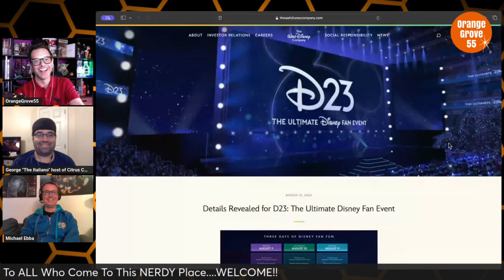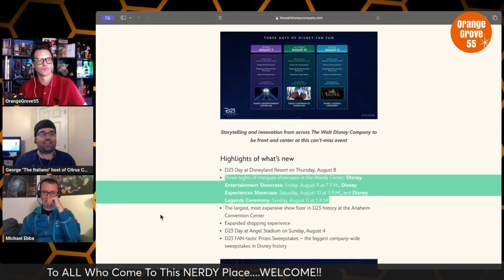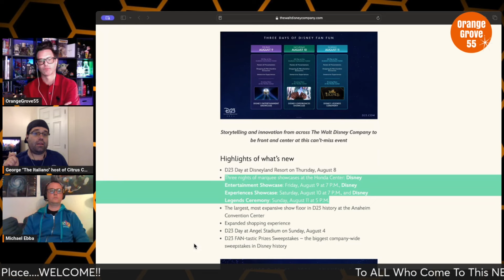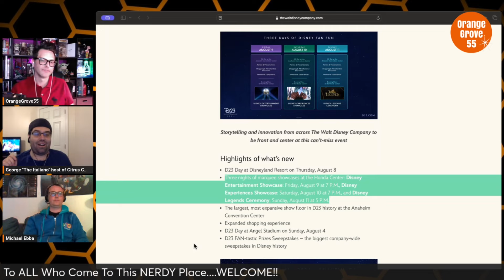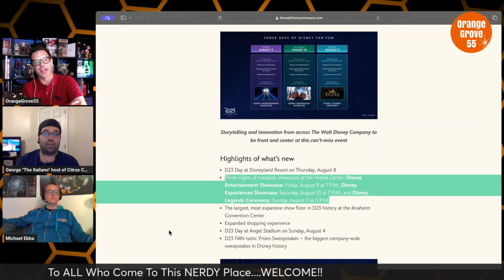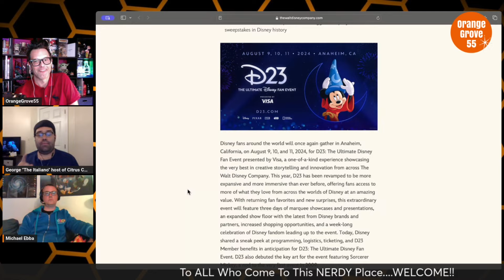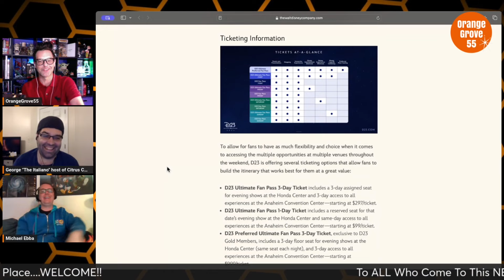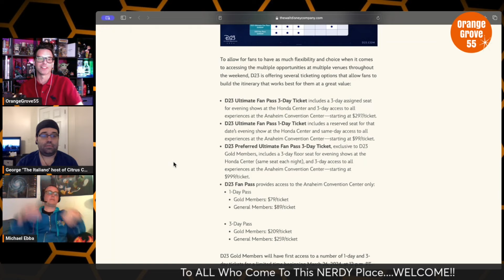D23 Ultimate Fan Event Details ANNOUNCED | Analysis + Speculation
In this video. OG55 is joined by The Italiano and Michael Ebba as we breakdown all the D23 fan event news!!!

Details Revealed for D23: The Ultimate Disney Fan Event